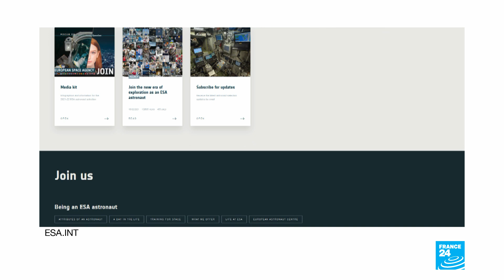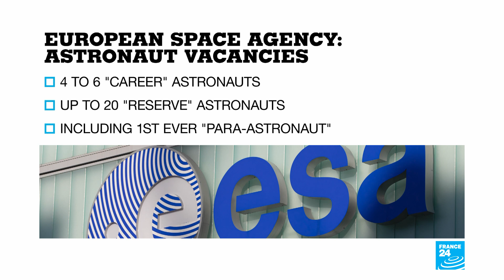Astronaut Luca Parmitano on European Space Agency's diversity quest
He was the first person to DJ in space, and the youngest Italian ever to perform a spacewalk. Our guest Luca Parmitano tells FRANCE 24 about his job as an astronaut for the European Space Agency, as the ESA starts hiring its next generation of space explorers. With a focus on more diversity in the recruitment process, that means the Agency is actively encouraging applications from women, who have been under-represented on the astronaut roster up to now; and from people with physical impairments who would like to become the first "para-astronaut" in history.